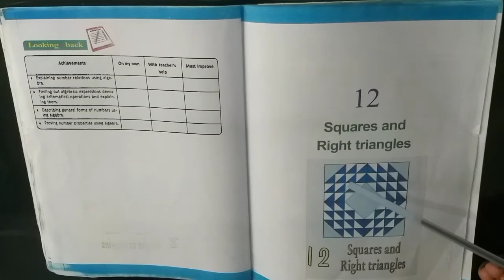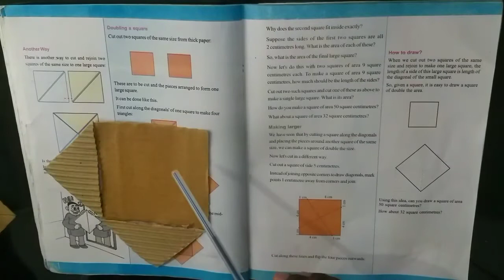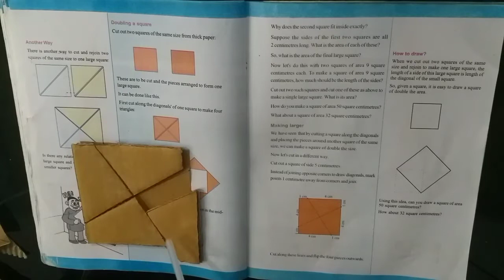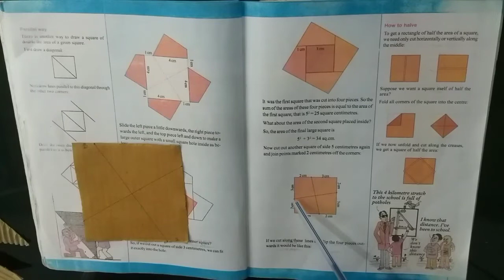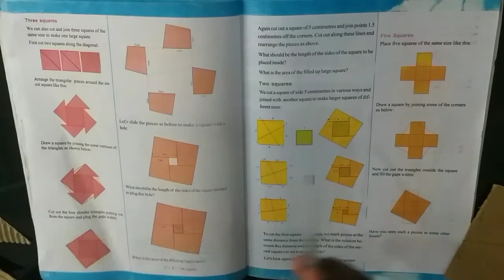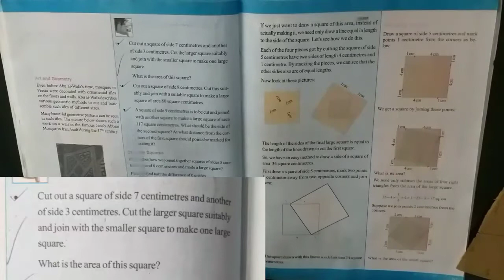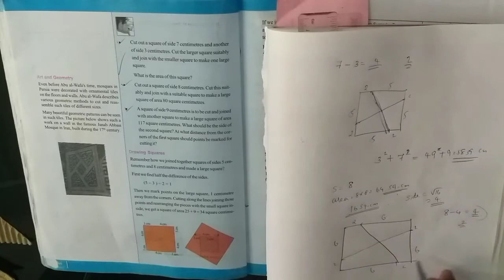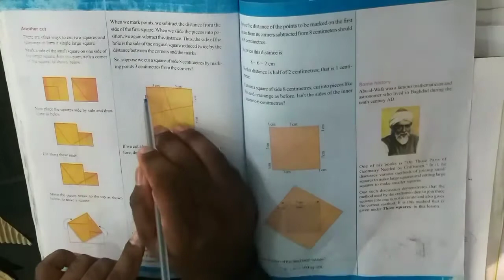std 7 || chapter 12 || Squares and Right Triangles || part 1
std 7
chapter 12 Squares and Right Triangles
part 1